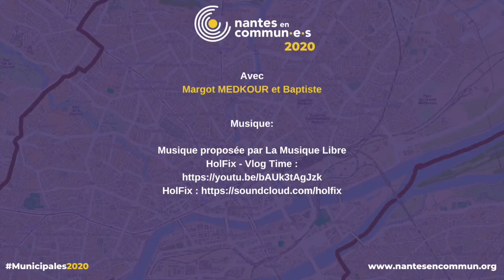Transports : Dessine moi un réseau.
✅ REORGANISER NOTRE RESEAU POUR SORTIR DE L'ORGANISATION EN ETOILE

Pour ce faire, nous proposons tout d’abord de réserver tout ou partie de la ceinture des boulevards XIXème siècle (ceinture Doulon – Chantenay) aux transports en commun et aux vélos. Quid d’un tram ? C’est possible et nous envisageons donc une expérimentation sur ce parcours en créant une ligne de Chronobus qui connectera efficacement l’ensemble des lignes de tram actuelles, quatre des lignes Chronobus existantes (C1, C6, C3, C2), une ligne Chronobus qui sera prolongée (C7), huit lignes de bus mais aussi le futur Navibus (entre Chantenay et Trentemoult).

Cette nouvelle ligne rend possible une multitude de parcours qui nécessitent à l’heure actuelle de passer par Commerce pour être effectués rapidement ; elle permettra donc de désengorger la partie centrale du réseau et ainsi de la rendre moins saturée, donc plus attractive au quotidien.

Par ailleurs, nous renforcerons les lignes périphériques en revoyant la fréquence et le trajet des lignes existantes et en créant de nouvelles qui feront le tour du périphérique, afin de faciliter les transports du quotidien, notamment vers les lieux de travail concentrés dans les zones d’activité majeures de la métropole : Atlantis, Paridis, Zone de Cheviré, … Chacune de ces zones doit être accessible sans multiplier les correspondances et les temps d’attente.

✅ AUGMENTER LES FREQUENCES DES TRANSPORTS EN COMMUN

Nous renforcerons les lignes périphériques en augmentant leur fréquence et en revoyant leurs trajets, afin de faciliter les transports du quotidien, notamment vers les lieux de travail concentrés dans les zones d’activité majeures de la métropole : Atlantis, Paridis, Zone de Cheviré, … Chacune de ces zones doit être accessible sans multiplier les correspondances et les temps d’attente.